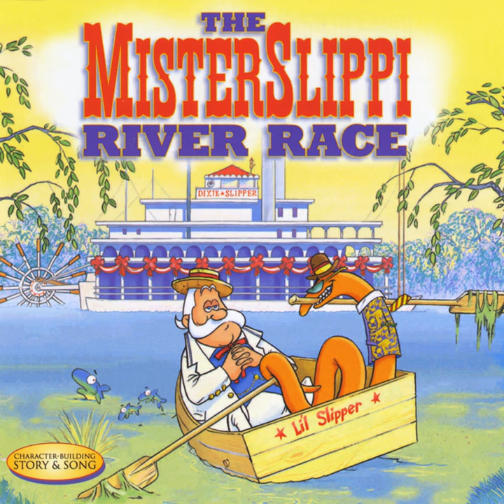Down the Misterslippi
Down the Misterslippi · Patch the Pirate

The Misterslippi River Race